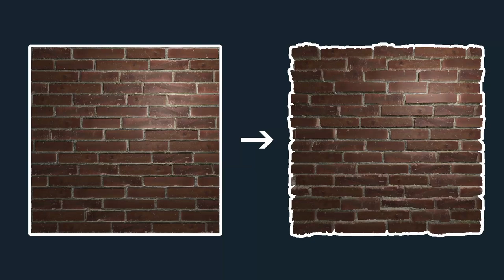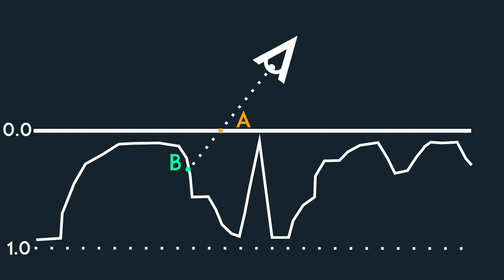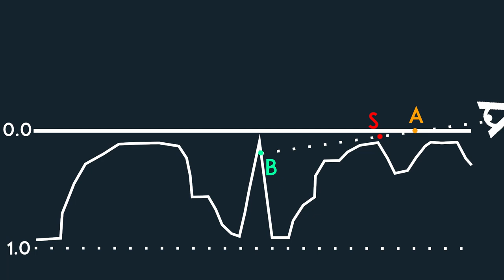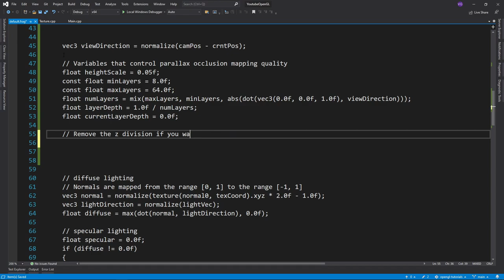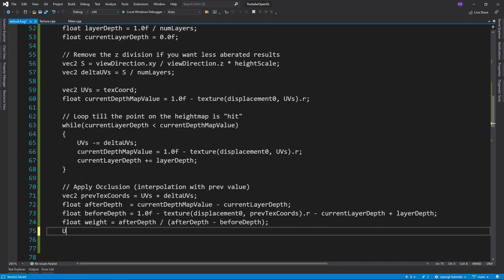OpenGL Tutorial 28 - Parallax Occlusion Mapping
In this tutorial I'll show you what parallax mapping is and how you can use it to add depth to your surfaces.

*Timestamps*
0:00 Introduction
0:10 Desired Effect
0:41 Theory
03:07 Displacement Map
03:29 Algorithm
4:23 Ending